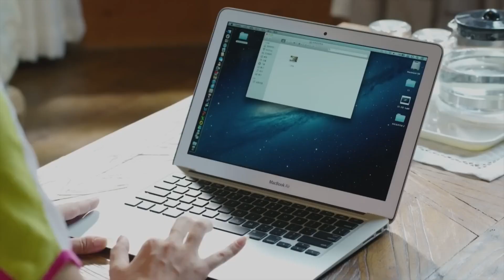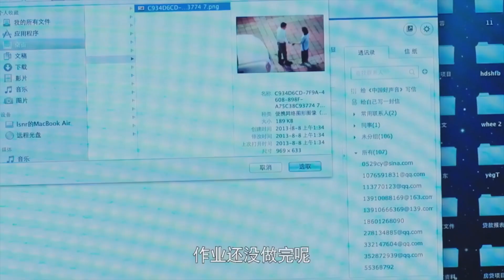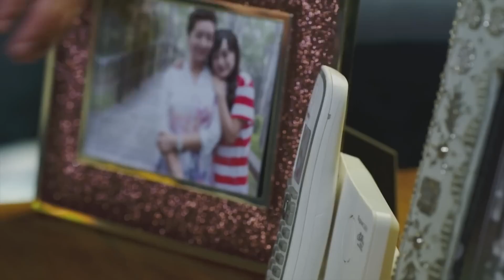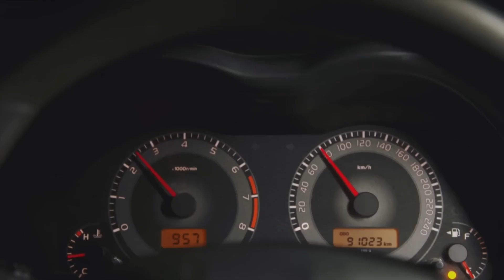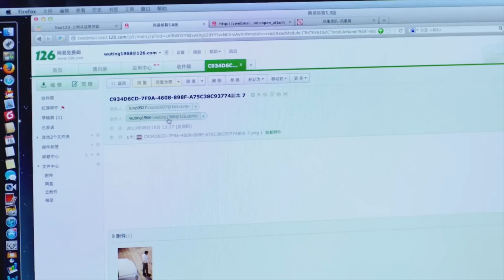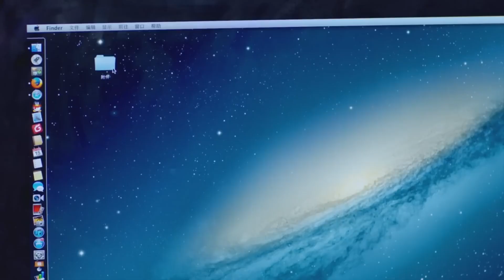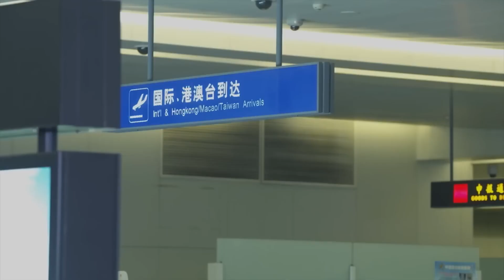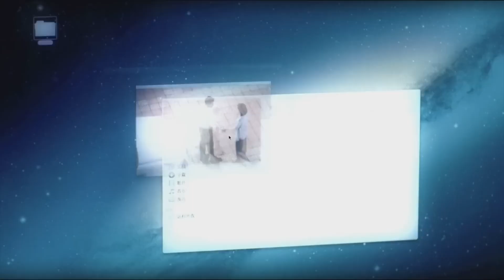都市情感電視劇【中年出軌】▶ 22 | 妻子陪女兒求學，與丈夫分隔兩地，丈夫卻愛上年輕女孩，恩愛20年的夫妻，遭遇婚姻危機，兩人該如何保衛風雨飄搖的婚姻?（王志飛、劉濤、江珊） 💖中劇放映廳